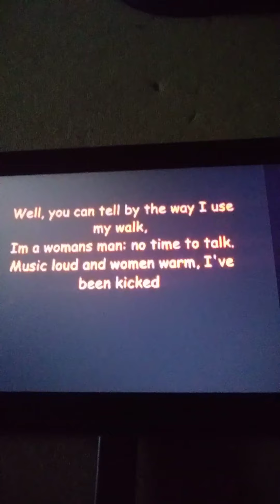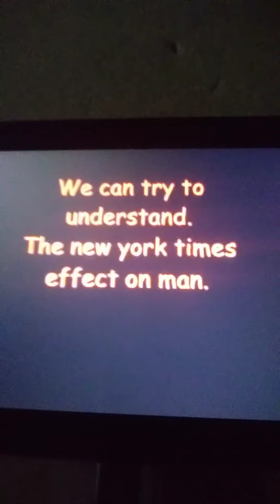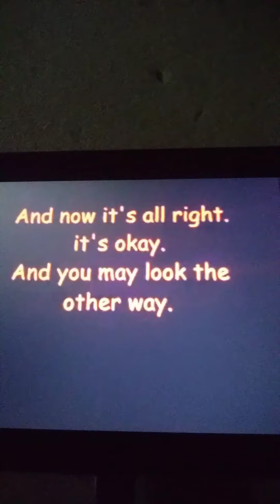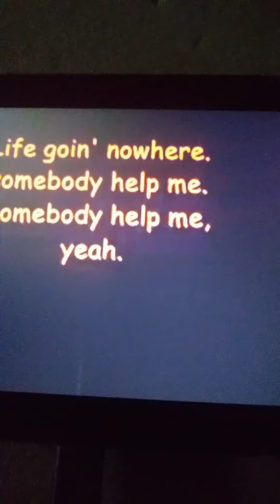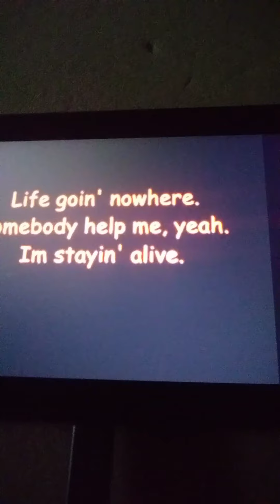Bee Gees | Stayin' Alive (Vocal cover) (Gift to Pokey)